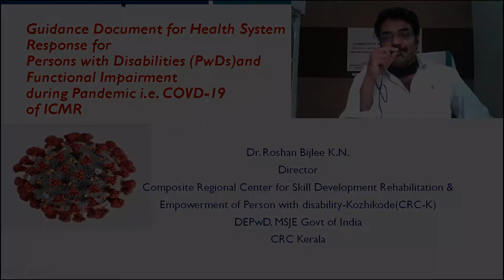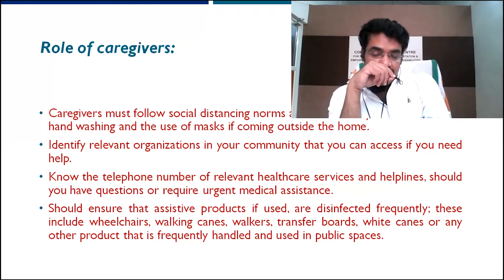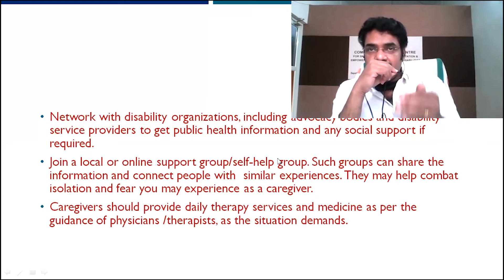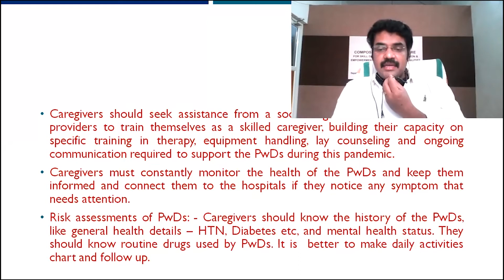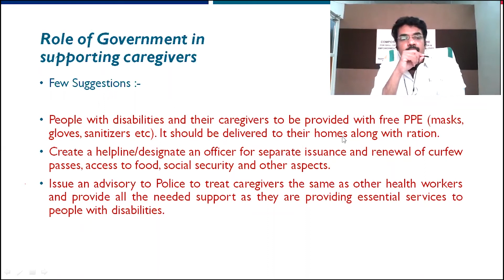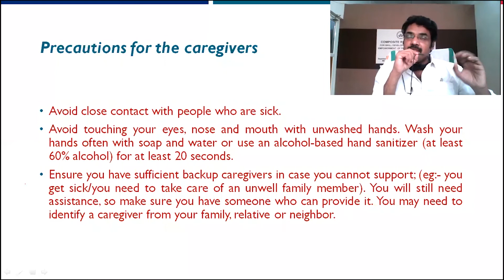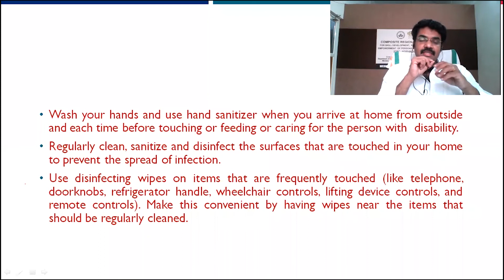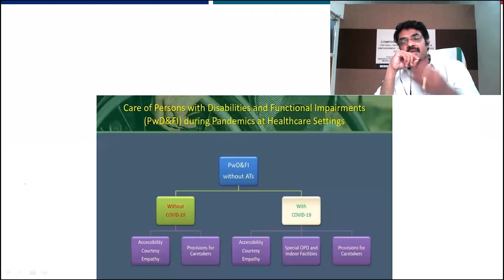COVID19 Pandemic ICMR Guidelines For Persons With Disabilities & Functional Impairment-Webinar 3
Topic : Need, role and precautions of the Caregiver(s)
Resource Person: Dr.Roshan Bijlee K N , Director, CRC Kozhikode.
Language - English

For further Information/ Help - 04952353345, 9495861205.

Composite Regional Centre for Skill Development, Rehabilitation, and Empowerment of Persons with Disabilities (CRC-Kozhikode) is an autonomous institution for the differently-abled persons, functioning under the Department of Disability Affairs, Ministry of Social Justice & Empowerment, Government of India. CRC-K is functioning as the apex institute for Kerala and Lakshadweep, having tripartite functions of
* Clinical services
* Human Resource Development (RCI approved Long term and Short term courses in the field of Disabilities) and
* Empowerment of Persons with Disabilities (PwDs), which includes Skill training for PwDs, awareness creation, training, liaison with Govts, LSGDs, NGOs, etc.

We at CRC-K are providing:-
Comprehensive diagnostic, therapeutic, educational and vocational services to PwDs.
Central Government schemes and projects for the benefit of the differently-abled like the ADIP free aids and appliances distribution programme, Unique Disability  Identity Card (UDID), etc, are being implemented through CRC-K.
CRC-K is relentlessly striving towards the goal of the empowerment of persons with disabilities and has implemented unique projects like ‘’Zero budget mega Disability Medical Board Certificate issuance initiative’’ and the mega ‘’Adhaar Citizen Identity card issuance campaign’’ along with the State Administration which had fetched international acclaim and national recognitions.
CRC-K is functioning under the administrative umbrella of the National Institute for Empowerment of Persons with Multiple Disabilities(NIEPMD), Chennai.

Persons with Disabilities can avail of the clinical services of CRC-K on all central Government working days from 9.00 AM to 5.30 PM.
We provide both Centre Based clinical services and Community-Based Rehabilitation (CBR) services.

 Clinical services offered

 Clinical & Rehabilitation Psychology
 Special Education
 Audiology, Speech-Language Pathology
 Speech Therapy
 Physiotherapy
 Occupational Therapy
 Early Intervention
 Sensory Integration
 Group Therapy

 Vocational Rehabilitation
 Skill Training